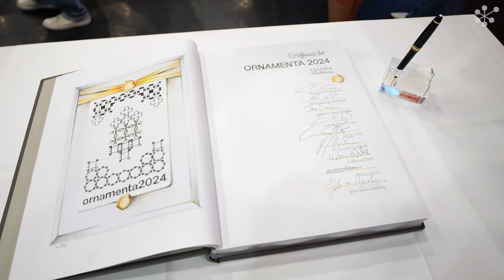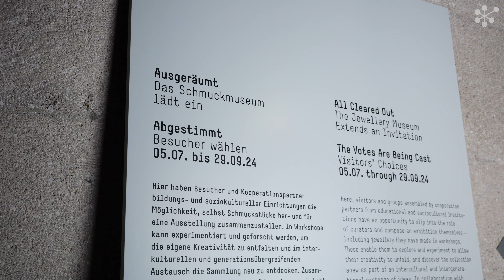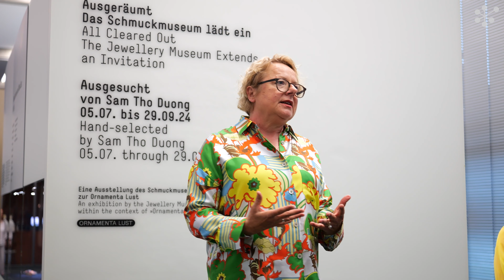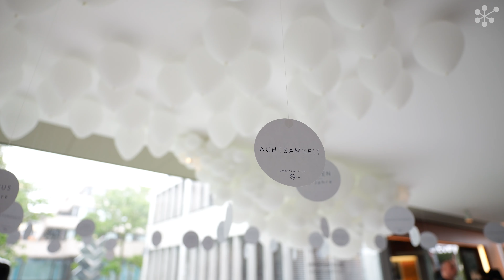Eröffnung von »Ausgeräumt – das Schmuckmuseum lädt ein« im Rahmen des Ornamenta-Festes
»Abgestimmt – Besucher wählen« und »Ausgesucht – von Sam Tho Duong« im Schmuckmuseum Pforzheim zur Ornamenta Lust